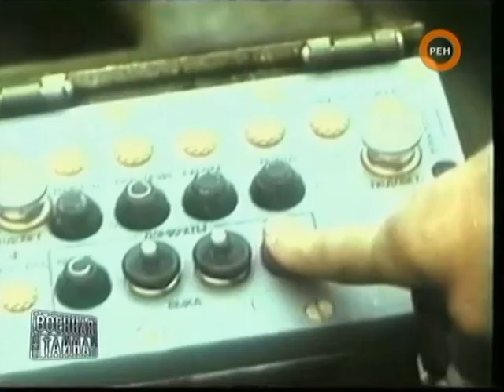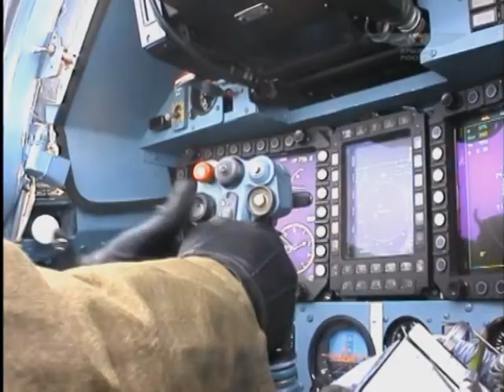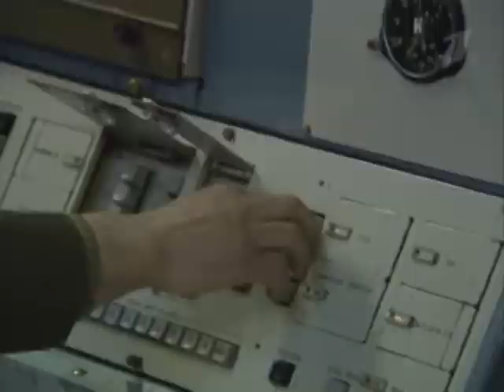Russia Forever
Russia was, russia now, russia will be,

i hope sound in the future will not be disabled